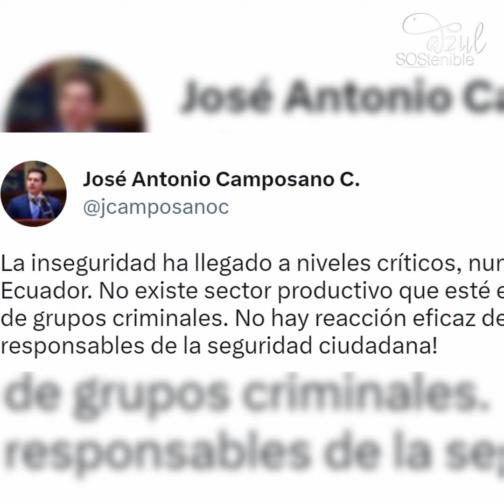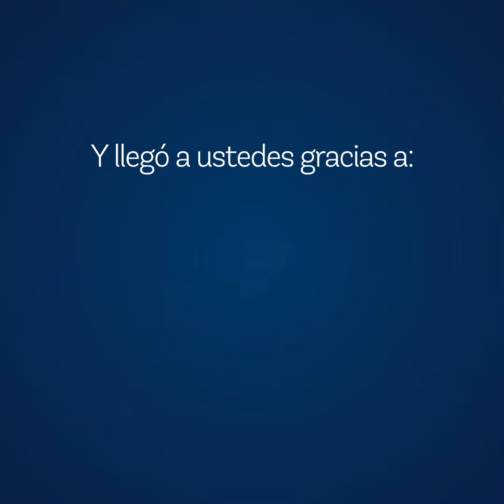Noticias desde el mar: robo a camaroneros aumentan 300% en lo que va del año